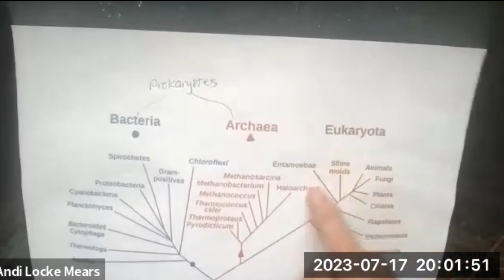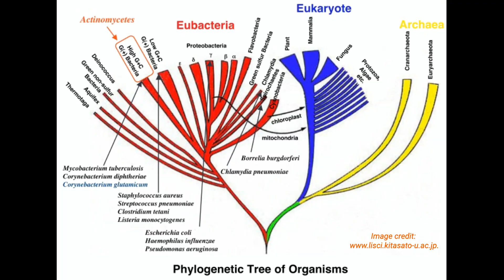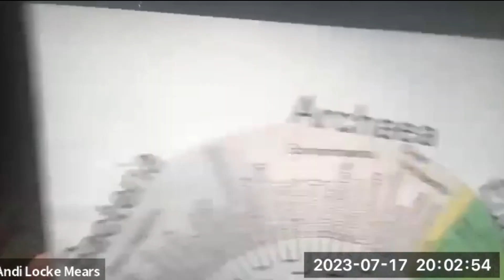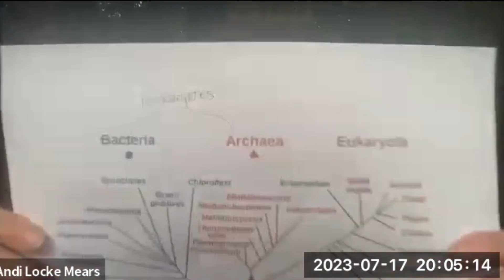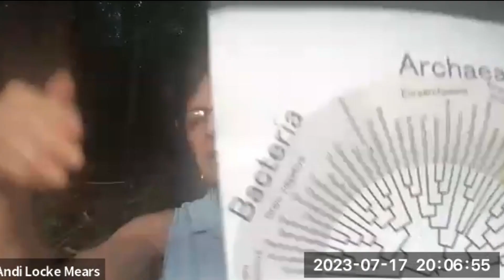Drilling Down into the Three Buckets of Microbes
In this episode, Andi discusses microbes from a GHK perspective.  She addresses the following questions from students:

• Do bacteria really exist or are they just a necrotizing “process?”

• Are bacteria really dormant in the Conflict Active phase?

• What is the mechanism of cell loss in the Conflict Active phase of New Brain Biological Programs?

If you’re a student of GHK/GNM and have been scratching your head about microbes, this podcast/video will help you make sense of this microscopic topic!